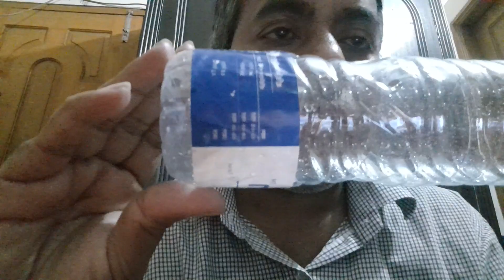ASMR Fast & Unpredictable Triggers Assortment For Sleep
Hope this gives you tingles!
Triggers include: fast hand movements, pull & snap, vortex visualizations, hand sounds, scratching, and more!